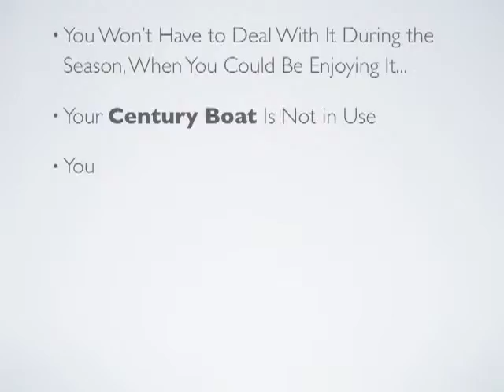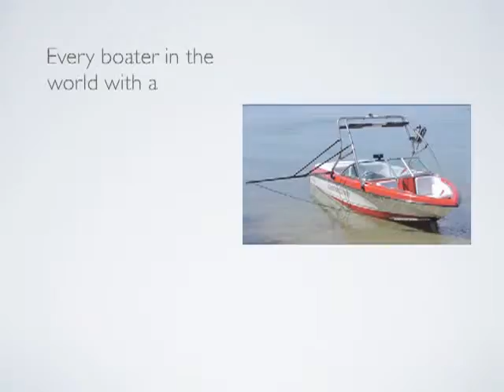Off Season Wakeboard Tower Installation for Century Boats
The best time of the year to install a wakeboard tower on your Century boat is in the Off Season... Get the Inside Scoop